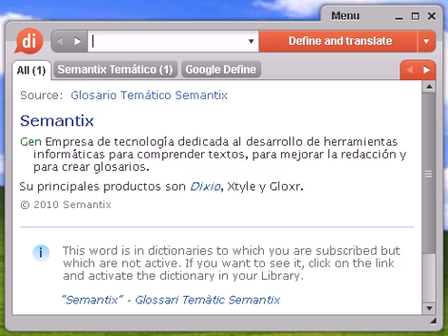Definición de gitanismo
gitanismo, diccionario, definición, significado, español, castellano, dixio